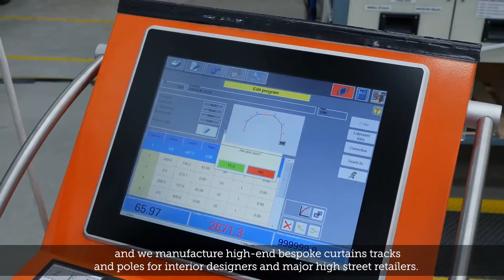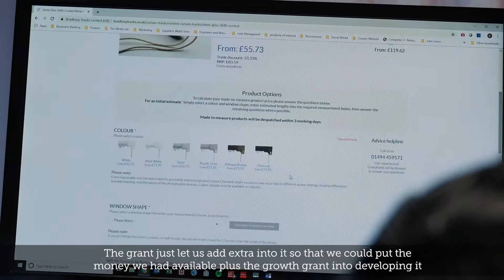Bradbury Tracks - Growing with digital innovation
A Growth Grant from Buckinghamshire Business First was used to help Bradbury Tracks to fund an innovative and bespoke website which has increased sales and conversions, ensuring the customer experience is greatly improved.  Managing Director, Kris Theophanous, explains how the Growth Grant has been a fantastic catalyst for change for his business.